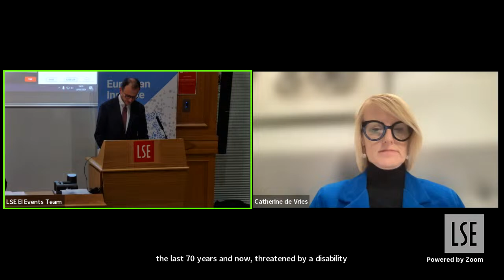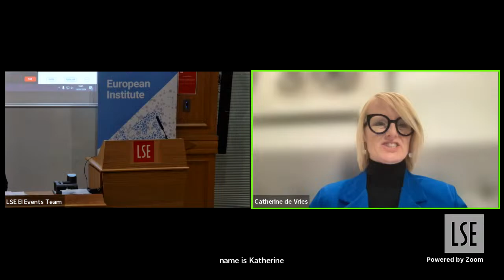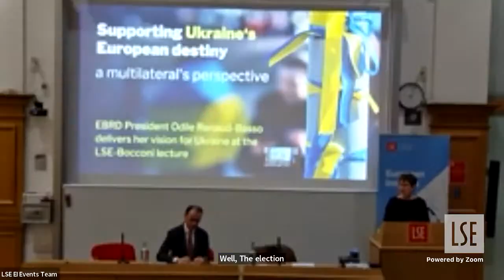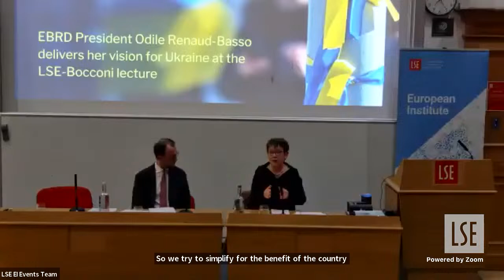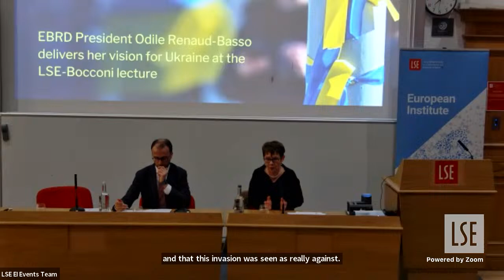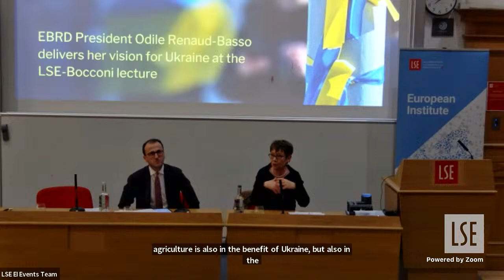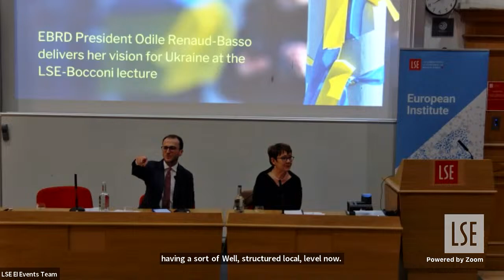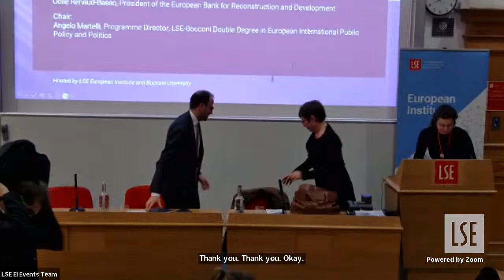Supporting Ukraine's European destiny: a multilateral's perspective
EBRD President, Odile Renaud-Basso, will outline the EBRD’s vision for helping Ukraine achieve its European destiny during a public lecture at the London School of Economics on Monday, 18 March, from 6.30pm to 8.00pm.

This event, hosted by Bocconi University and the LSE European Institute, is open to the public with prior registration and will also be available online.

The discussion will be chaired by Angelo Martelli, Assistant Professor in European and International Political Economy at the LSE European Institute. It will feature Catherine de Vries, Dean for International Affairs and Professor of Political Science at Bocconi University, in a conversation with the EBRD President.

The EBRD has increased its investments in Ukraine in response to the war, deploying €4 billion in the country in the first two years of war. Thanks to a €4 billion capital increase, approved last year by the Bank's Board of Governors, the EBRD can continue to invest at this level in wartime and has the potential to do more during the post-war reconstruction period.